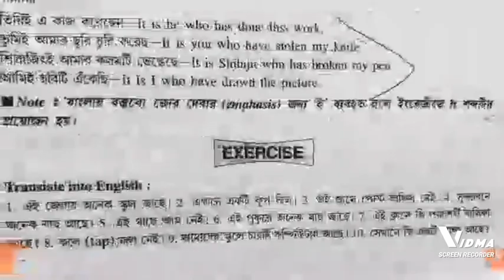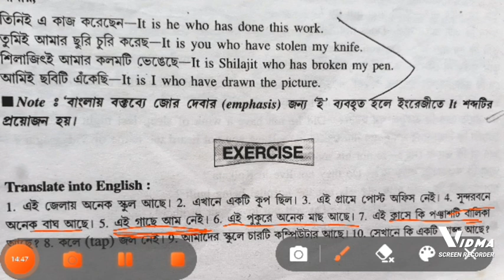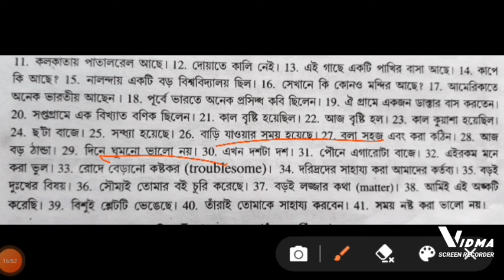kinds of sentence.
assertive . I describe kind of sentence sentence has five types. first is assertive interrogative optitive imperative and exclamatory. the speaker Express het feeling that's way